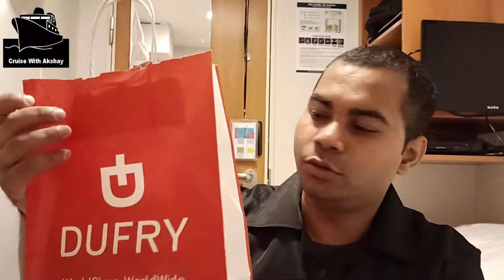How Much Crew Discount in Gift Shop of the Ship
# Crew_Discount_On_Ship

Cruise With Akshay